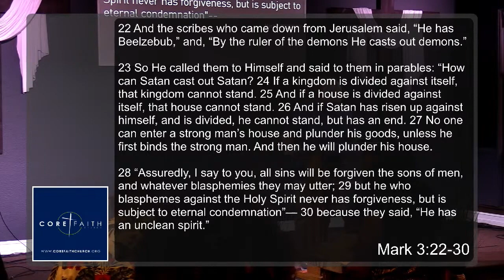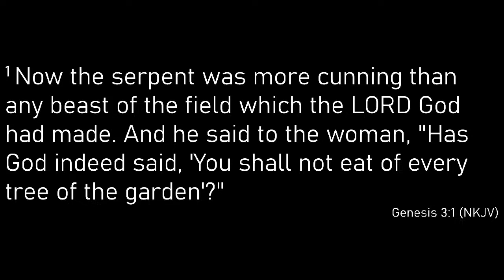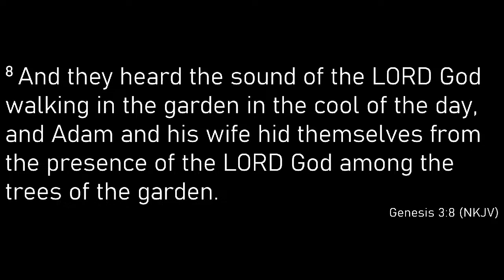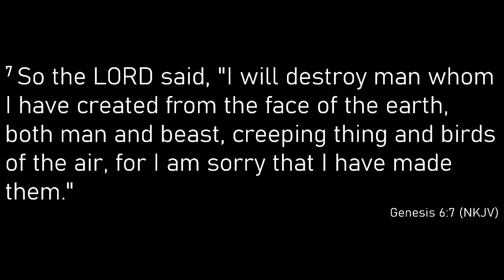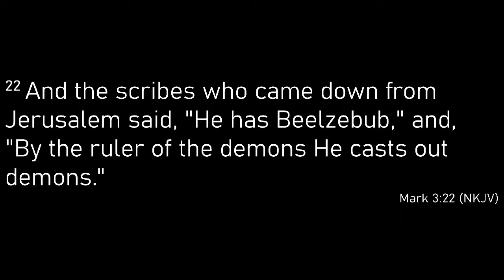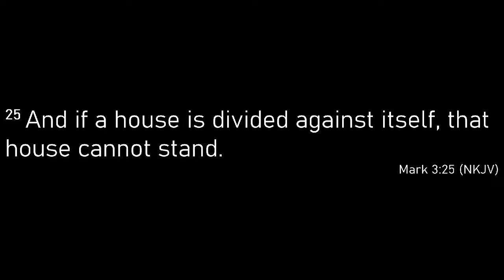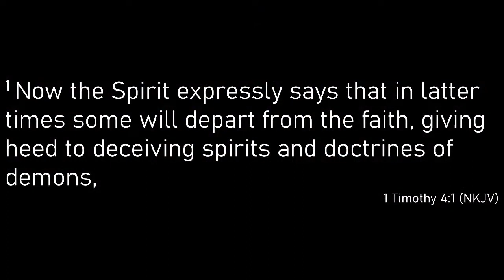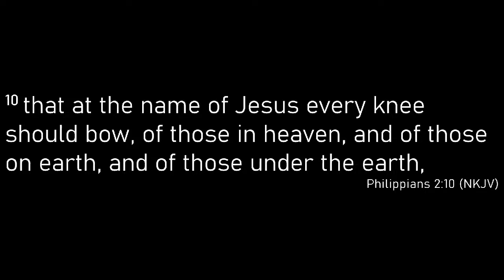Battle Ready | More than Aware, Engaged | Bishop Jayson Quiñones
Our lead pastor, Bishop Jayson Quiñones, humbly introduces the new series "Battle Ready".

One of the greatest deceptions of our days is found in the apparent lack of awareness of spiritual things. Where the enemy has won is in making himself seemingly disappear, and the church is culpable in allowing this deception to gain ground…in an effort to remove ourselves from superstition (which is just another form of witchcraft) and over spiritualization, we have
moved into a place where our engagement in spiritual warfare is minimal,
if existent at all.

👉 If you're new here and looking to get connected, WELCOME! to take that next step and learn more about our church."

🙏Or if you need prayer, let us know by filling out the prayer form and someone will be in touch"